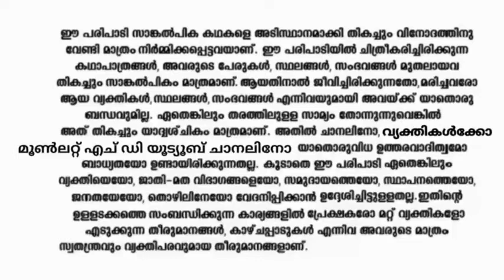Hridayasakhi episode 1-Farsh- ഹൃദയയെയും കുടുംബത്തെയും പരിചയപ്പെടാം.-23/08/2021